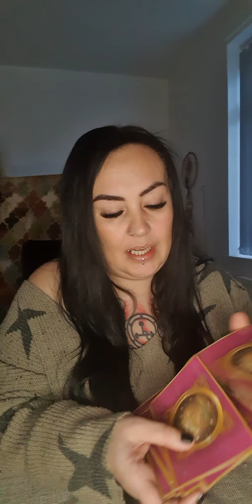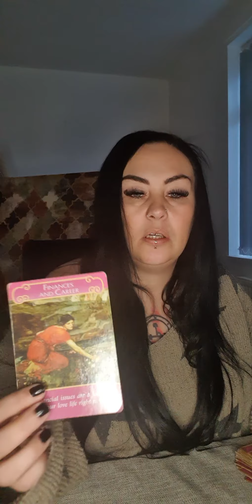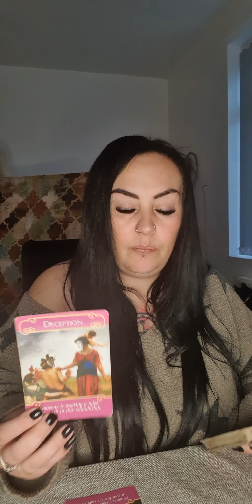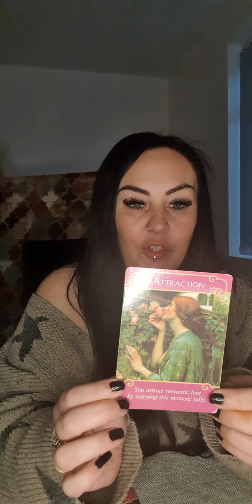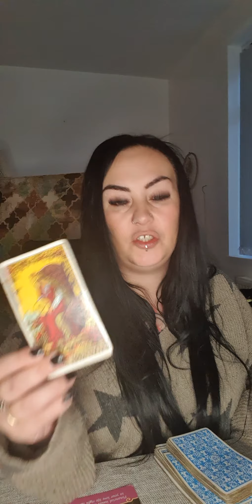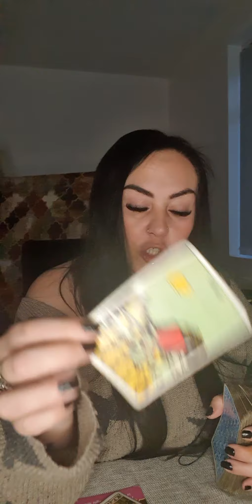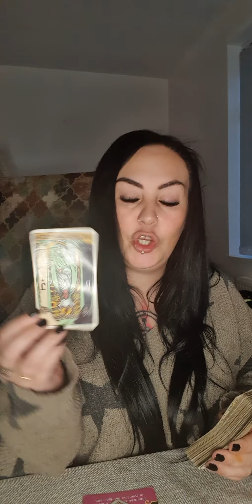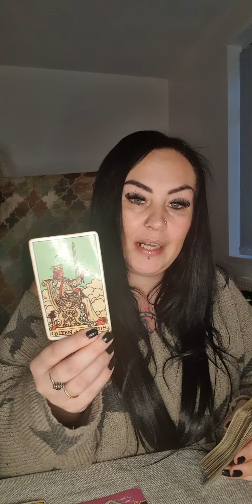gemini february love- as you heal and fall in love with you, you attract the love you deserve